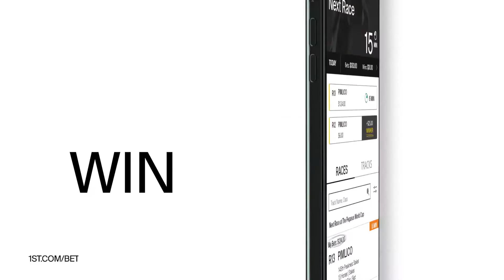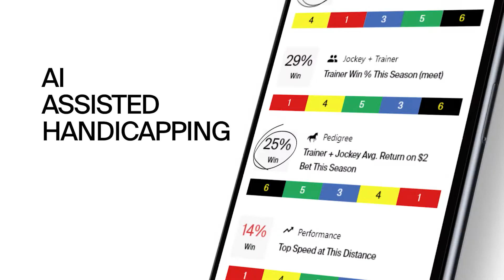Preview of Race 4 at Santa Anita Park on February 20th 2022.